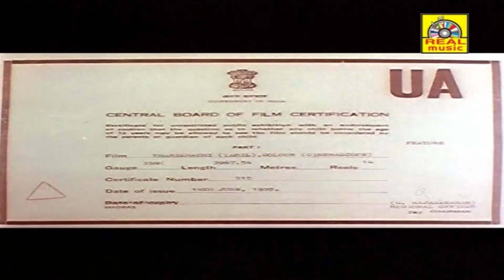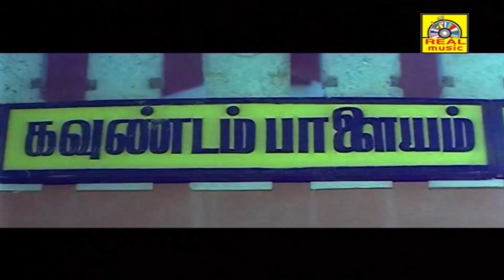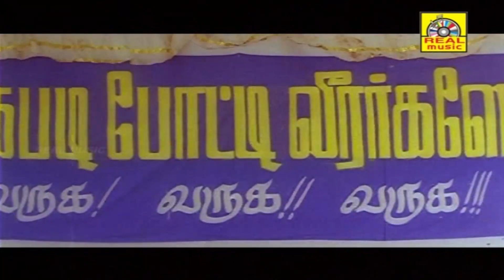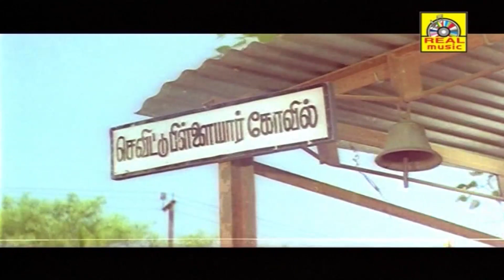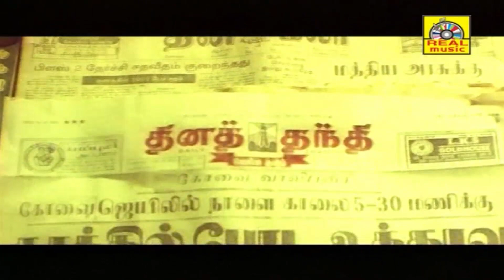Tamil Super Hit Movie | Thamizhachi Tamil Full Length Movie | Napoleon, Revathi, Ranjitha | HD Movie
Directed by S. Asokan
Written by S. Asokan
Produced by K. P. Shanmugam Sundaram
Starring
Napoleon
Ranjitha
Cinematography K. C. Thivakar